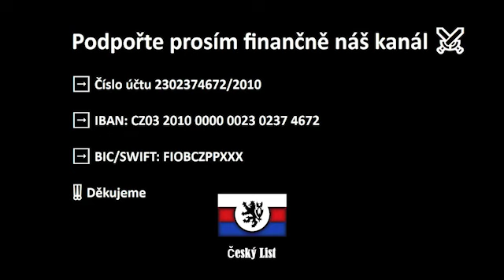Ruský ministr obrany Sergej Šojgu na zasedání rady ministerstva obrany o situaci na frontě